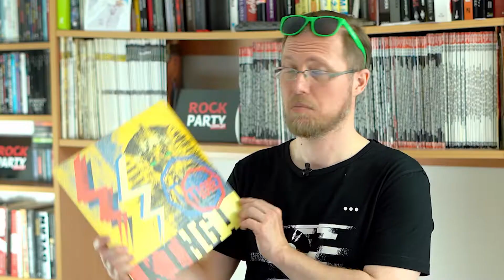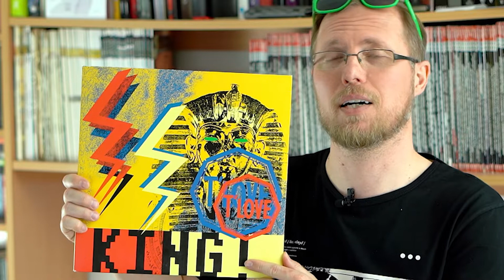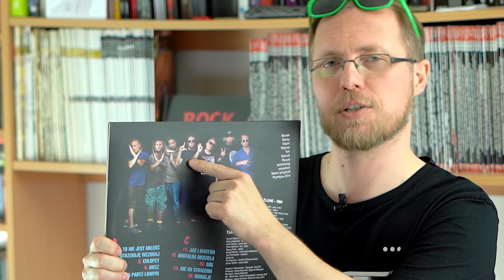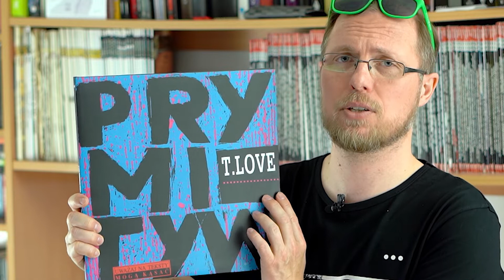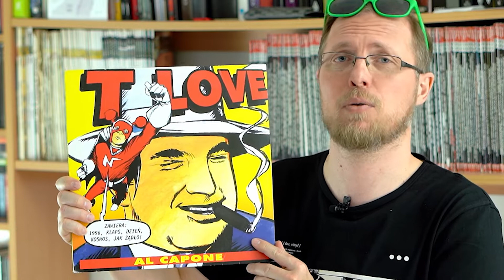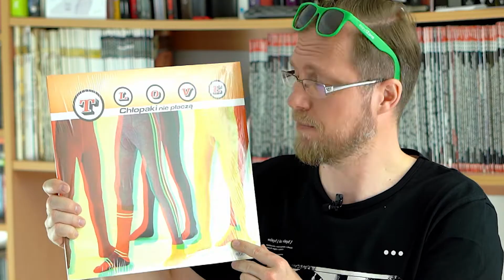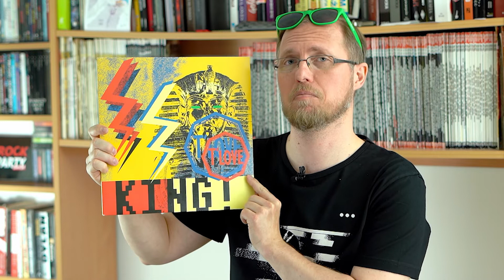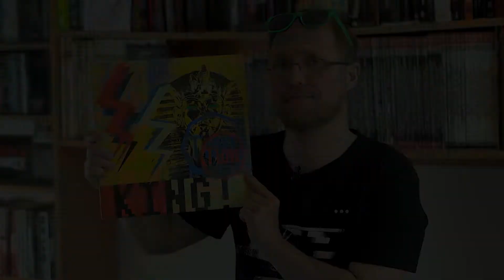T. Love - "King"_video (odcinek 36, część 4)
T. Love to obok Kultu chyba najbardziej znany i rozpoznawalny polski zespół. Obie grupy działają od 1982 roku. Obie mają na koncie najważniejsze utwory polskiego rocka. Na czele obydwu stoi charyzmatyczny lider, świetny tekściarz i... nienajlepszy wokalista. ;)

Zaczęło się od lata 1980, gry 17-letni Zygmunt Staszczyk wybrał się z kolegami na letnie festiwale. Po tych wakacjach wiedział, że chce grać w zespole. Najpierw była to Opozycja, potem Teenage Love Alternative, którego od początku był liderem.

Skrócenie nazwy do T. Love wzięło się stąd, że po pierwsze Muniek był ogromnym fanem zespołu T. Rex i chciał, żeby jego band nazywał się podobnie. Po drugie, gdy ich pierwszy singiel trafił do Rozgłośni Harcerskiej, uznali, że już nie są "alternative". I zostało samo T. Love.

T. Love to właściwie dwa zespoły. Pierwszy skończył się, gdy Muniek wyjechał do Londynu. Jego działalność podsumowała płyta "Wychowania". Drugi zaczął działać po powrocie Muńka. Płyty "Pocisk miłości" i "King!" to pierwsze sukcesy i wprowadzenie zespołu do polskiej rockowej ekstraklasy. Jest tam do dzisiaj.

W czwartej części omawiam dalsze losy zespołu. Między innymi wyjaśniam:
- skąd pomysł na "prymitywną" muzykę
- dlaczego utwór "Chłopaki nie płaczą" wyleciał z koncertowej setlisty
- w jaki sposób inni wykonawcy uczcili 35-lecie zespołu

Zapraszam! :)